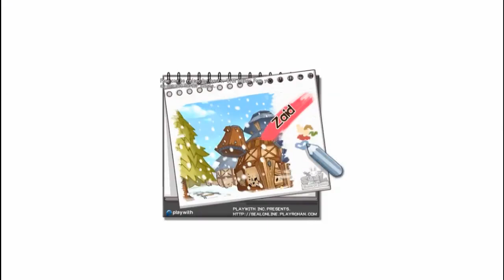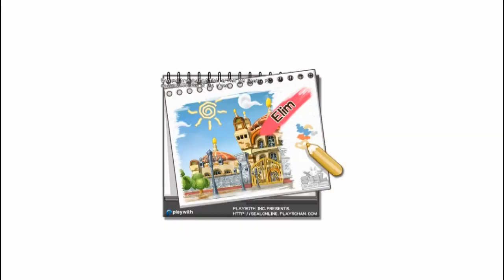Seal BOD - Refine BAD Wing !! (EP:40)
Acessoris Tipe magic tau dong nyebelin nya kaya gmna?
ini disuruh nempa lagi.. Hadeuuh

*maaf ya lagi test Kompress video jadi agak blurr di awal,, ditambah server nge lagghh, Pas banget buat nempa !! wkwkwkk

tonton ampe beres n kasih like juga komentar nya. masukan kalian adalah nyawa saya untuk tetap kasih info pada games ini kk / cc ^^

See You in NExt Episode,

caw caww.